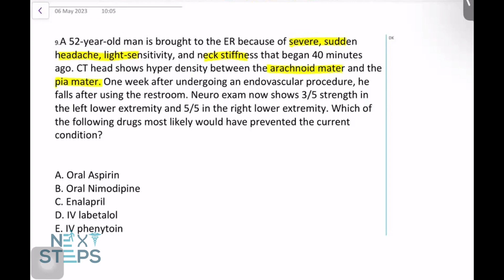90 Sec Challenge | USMLE Day 43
90 Sec Challenge | USMLE Day 43 | Next Steps
Here is the question of day 43 for usmlestep1
Comment your answer👇